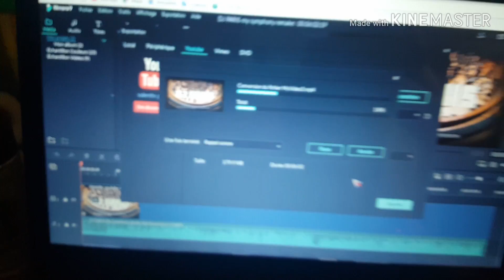BINO LE VRAI #7 VLOG ( DJ PARIS ) - GIEN 2019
hello tout le monde, journée à Gien avec DJ Paris, le 7ème VLOG j'espère que la vidéo vous aura plu merci de like et partager et commenter et abonnez-vous à DJ Paris

Snap : Bryan.t07
Snap : Valentin.paris3
Instagram : parisevalentin ou DJ PARIS

Montage : KineMaster
Camera : Telephone Samsung